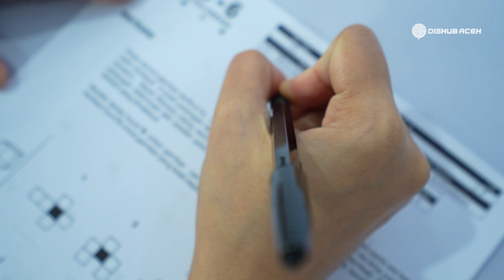ASN Dishub Aceh Diuji Minat Bakat dan Pengembangan Karir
BANDA ACEH – Di sela seabrek tugas harian kedinasan sekaligus menyiapkan mental untuk mengikuti seminar laporan akhir Pelatihan Dasar (Latsar) CPNS-nya, salah seorang perempuan kelahiran Banda Aceh yang mengabdikan keilmuan di Dinas Perhubungan Aceh dihadapkan pada salah satu tes yang cukup menguras energi dan pikirannya. Ia dirundung kegalauan yang tak terelakkan.